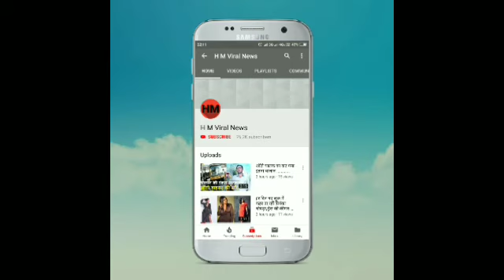रतन टाटा ने कहीं ये 5 बड़ी बातें:रतन टाटा की सफलता का राज, आप भी उठा सकते हैं फायदा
1.लोग आप पर जो पत्थर फैंकते हैं, उसका उपयोग कर स्मारक बना लें।

2. आगे बढ़ने के लिए हमारे जीवन में उतार-चढ़ाव बहुत जरूरी है, क्योंकि ईसीजी में सीधी लाइन का मतलब होता है, हम जिंदा नहीं है।

3.अगर आप तेज चलना चाहते हैं, तो अकेले चलें। पर अगर आप लंबा चलना चाहते हैं, तो साथ चलें।

4.मैं सही फैसले लेने में विश्वास नहीं करता, मैं फैसले लेता हूं और फिर उन्हें सही करता हूं।

5.लोहे को उसकी खुद की जंग के अलावा कोई नहीं नष्ट कर सकता, इसी तरह किसी व्यक्ति को उसके खुद के माइंडसेट के अलावा कोई खत्म नहीं कर सकता।